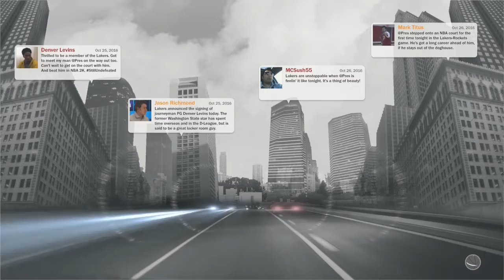And Then? - NBA 2K17 MyCareer Part 7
We are the Dons Of Gaming; a group YouTube channel featuring 3 guys all clamoring to turn a fun YouTube channel into a career for all of our members!